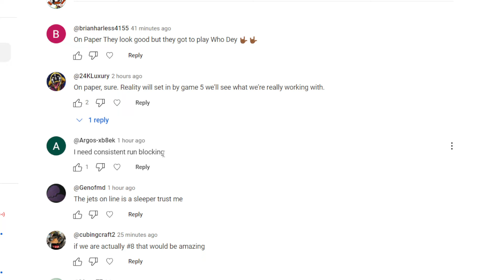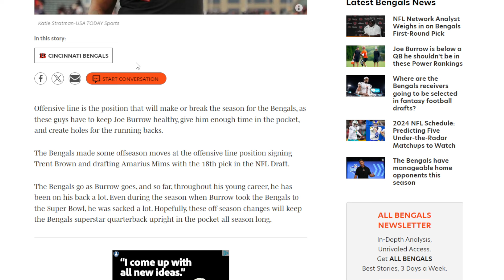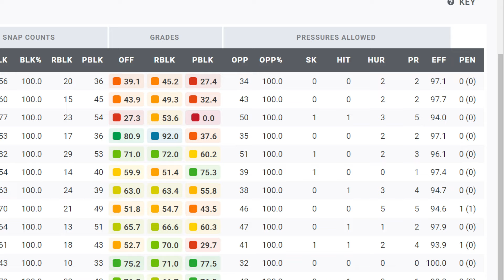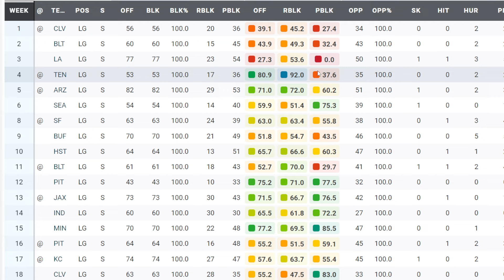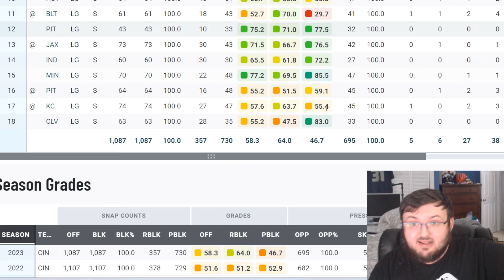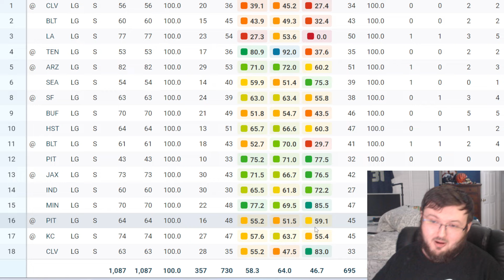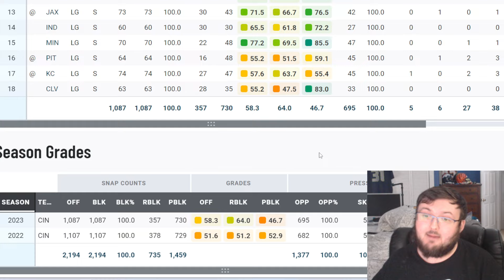LETS TALK ABOUT THE CINCINNATI BENGALS OFFENSIVE LINE.............................